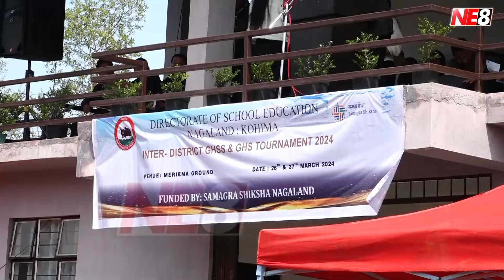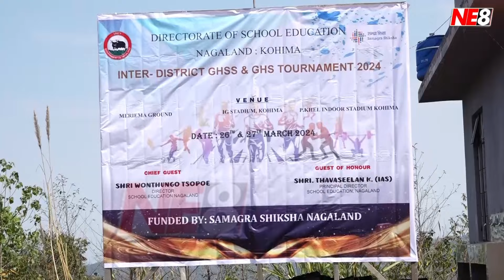Inter district GHSS and GHS Tournament 2024 kicks off